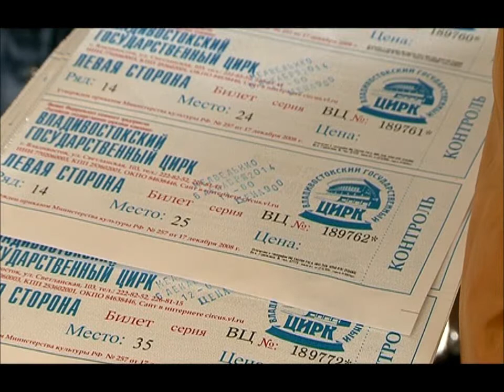Уссурийские дети в цирке